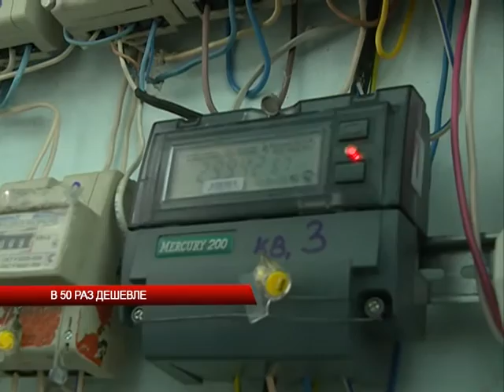НОВОСТИ АТВ 23 11 2015